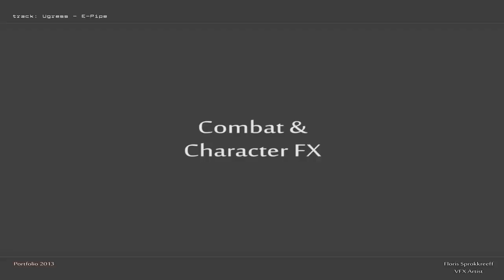VFX Reel 2013 - Part 2: Combat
All content shown is realtime editor footage, created in Unreal Engine 3

- Character Shaders & Particles
- Combat & Impact effects
- Footstep & Swim effects

Soundtrack "E-Pipe" by Ugress.